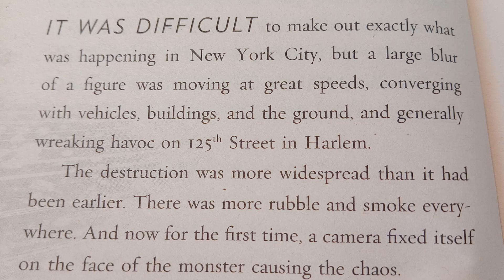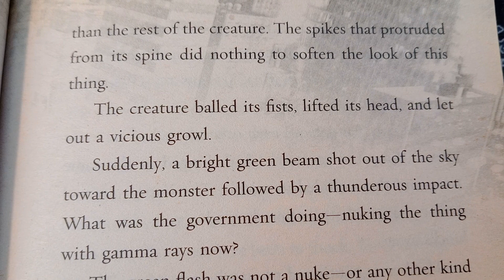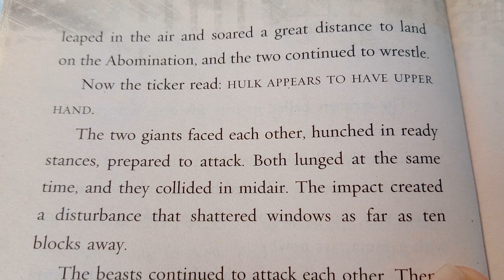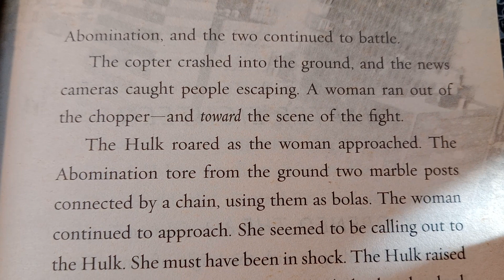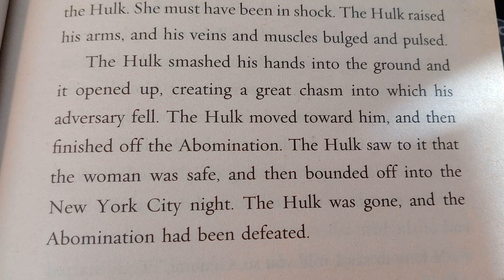Marvel's The Avengers: The Junior Novelization Chapter 17 🦸🏼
Welcome to the Avengers Initiative...

Nick Fury and S.H.I.E.L.D. are faced with a foe no single person can defeat.  So Fury sets out to bring together Earth's Mightiest Heroes and form the Avengers!  Join Iron Man, Captain America, Thor, the Hulk, Black Widow, and Hawkeye as they battle the Asgardian Trickster known as Loki, who plans to unleash a dangerous and powerful force upon the Earth.  If Loki succeeds, the world as we know it will change forever - for the worse.  Can the Avengers work together and rescue mankind from this vile villain's cruel grip?  Or will Loki disassemble this new team and become ruler of Earth?